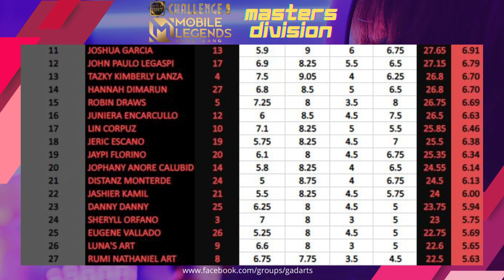GADARTS CH9: Mobile Legends Rookies & Masters Winners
Here's the Top10 for both Rookies and Masters.

Rookies Top5 will represent the month of August on the Championship
Master Top1 will represent August on the Championship
Master Top2 will replace the December 2022 Champ.